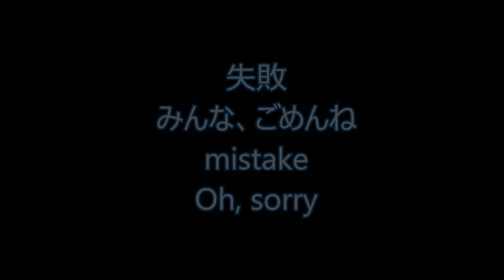みんなでお風呂♪Everyone in the bath ♪ミニチュアダックスフンドMiniature Dachshund『ミニチュアダックス3姉妹物語』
ミニチュアダックス フンドロング チョコダップルのじぃちゃん、ミニチュアダックスフンドロング レッドのくぅちゃん、ミニチュアダックスフンドスムース チョコタンのちょこちゃん、みんなで仲良くお風呂です。
(NGシーンがあります)
Miniature dachshund Long chocolate Dapple of Ji~i chan, KUU chan miniature dachshund Long Red, Choco-chan of miniature dachshund smooth Chokotan, it is everyone get along the bath.
(There is a NG scene)

BGM
サイト名⇒ 甘茶の音楽工房
作曲者⇒ 甘茶
お勧め動画
うわっ！『ミニチュアダックスフンド』『ミニチュアダックススムースのちょこちゃん』Astonishment!『Miniature dachshund』『Smooth Daks Choco』

ノミ・ダニ駆除　犬『ミニチュアダックスフンド』『ミニチュアダックススムースのちょこちゃん』フロントラインプラスの使用方法。
ミニチュアダックスフンドスムース名前は『ちょこ』ちゃん。
もうすぐ4歳です。
Mダックス スムースのちょこちゃんです。
2011年生まれのやんちゃな女の子♡
とても活発ですが
すっごく甘えんぼU・x・U
Smooth Dachshund named "Choco" chan.
Soon it is 4 years old.
M Ducks is the Choco-chan smooth.
Rambunctious girl ♡ of 2011 born
It is very lively, but
Sooo Amaenbo U · x · U